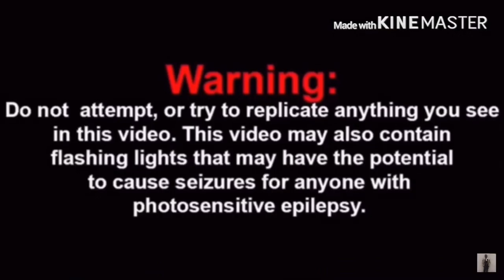Who Will Become The Green Bean Kid | SML Movie: Jeffy's Commercial! REACTION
SML Jeffy GreenBean link to razor website, any purchase made through link i will get a cut of